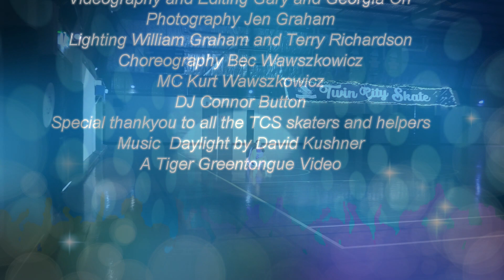Bree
Bree performs her artistic skate routine to Daylight by David Kushner.